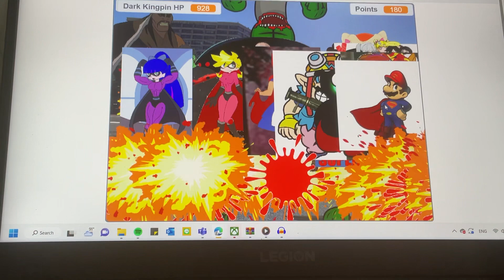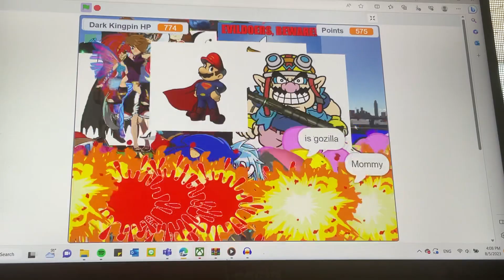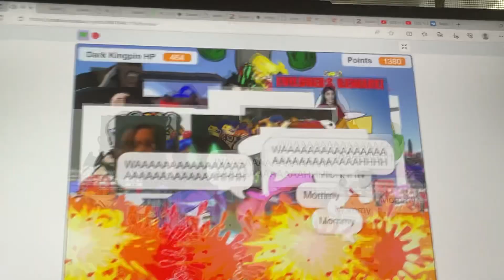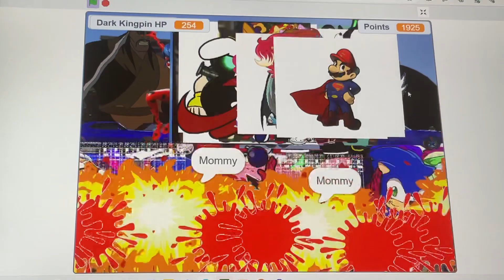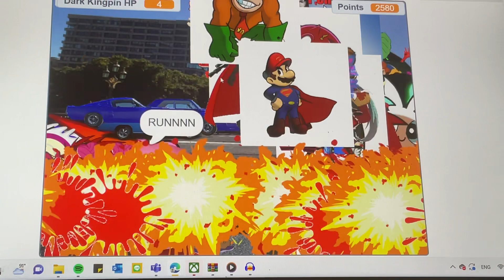The Mine Theft Auto 3 Need For Speed Racer - Final Battle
London City